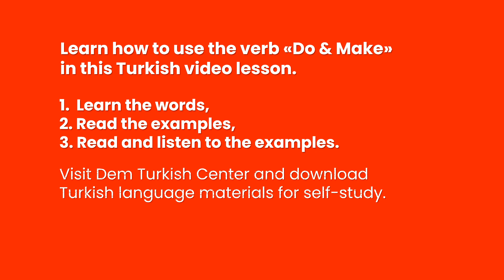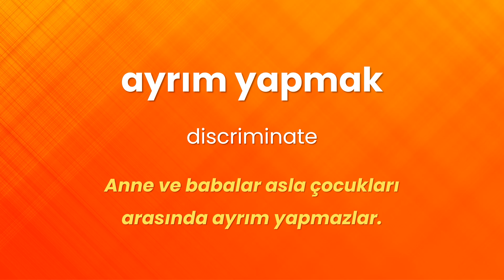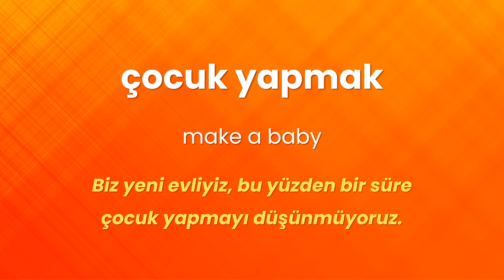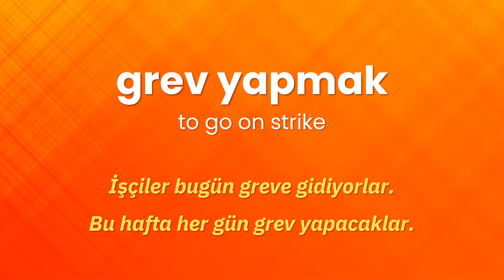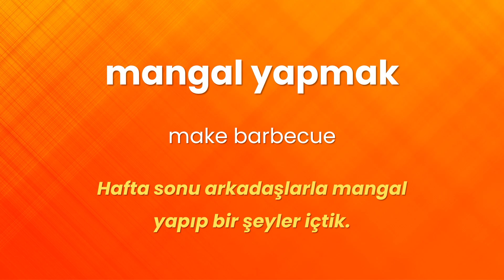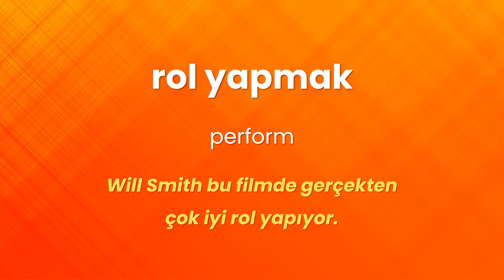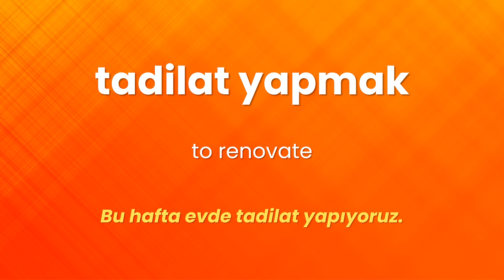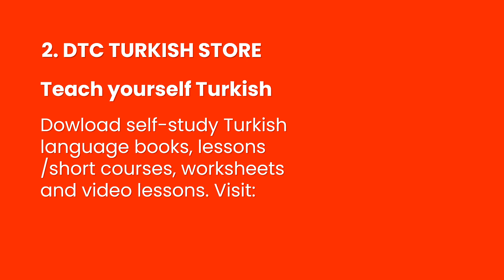Turkish Words | "Do & Make" in Turkish Language | Dem Turkish Center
Learn Turkish yourself with Turkish video lessons. Learn Turkish words and listen to example sentences. Learn how to use the word "Do & Make" in Turkish language in this FREE Turkish vocabulary video lesson.

Learn the words, read the example sentences and listen to the sentences!

DTC TURKISH COURSE (SITE MEMBERSHIP)
Become a DTC member, get the full access to the bookstore, download Turkish language materials, study Turkish yourself, get online help / support while studying yourself and learn Turkish yourself + with your Turkish language teacher online.

DTC TURKISH BOOKSTORE
Download Turkish language learning books, lessons /short courses, worksheets and video lessons from Dem Turkish Center bookstore: